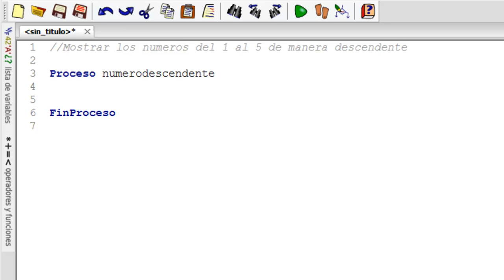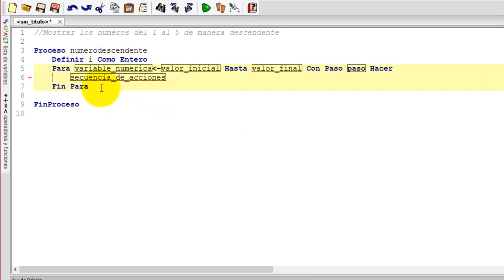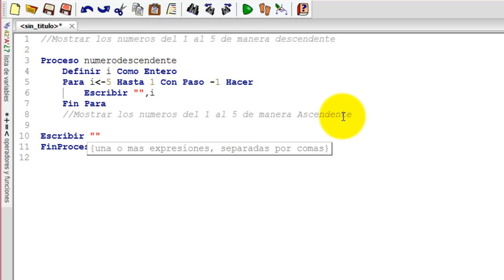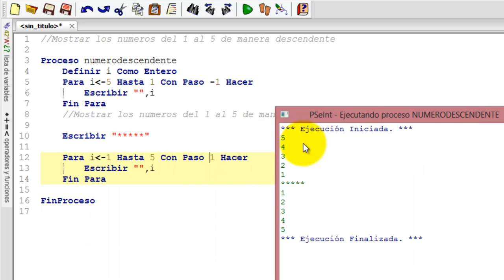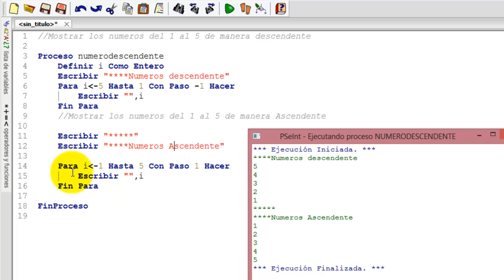Pseint - For ascendente descendente